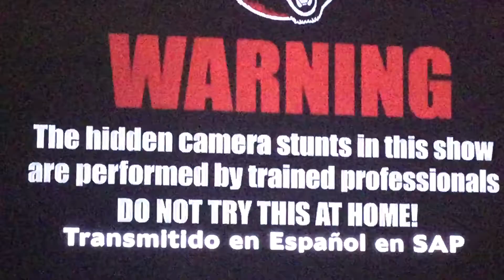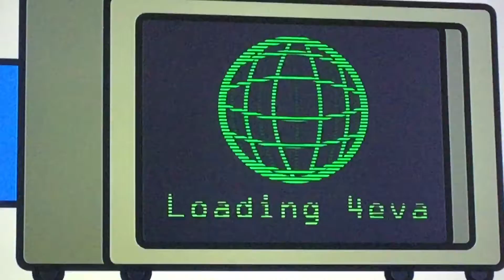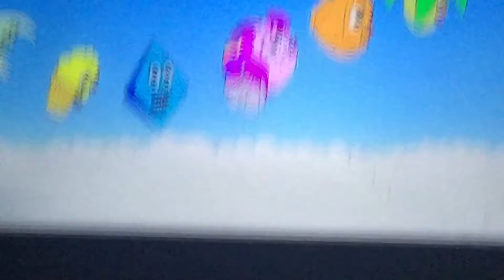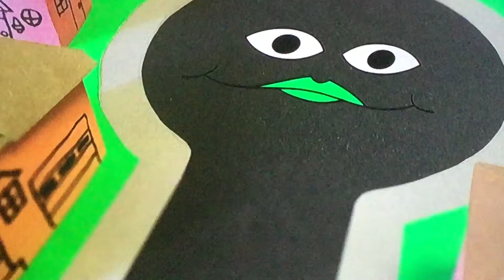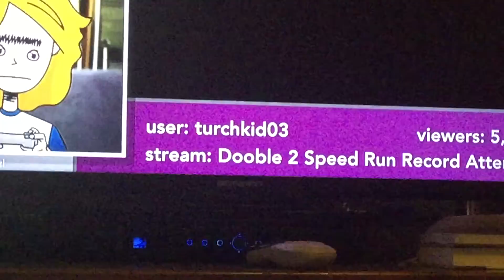Try not to laugh